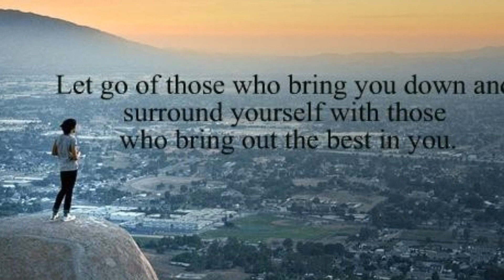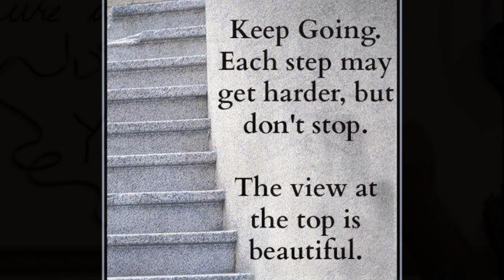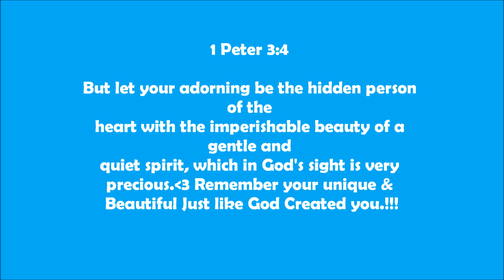Beautiful- Nate james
i Made this video to inspire anyone who feels that they are worthless & not pretty or good enough.  Its not true God made all of us Beautiful And we are made as his image. So dont doubt yourself that your not good enough Because deep inside your perfect just the way you are..We all been through the insecurity Road..But in the end we have to blossom And realise that we are perfect just the way God made us. 3